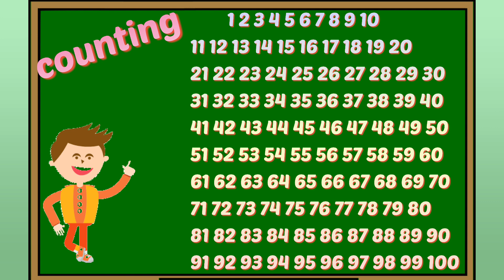numbers 1 to 100 in English/1 to 100 counting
welcome to all of you 🙏😊genius kid's learning 😊On this channel all of you will find ways to make studies easier.All nursery syllabus is available for you on this channel in an easy way.

इस चैनल पर आप सभी को पढ़ाई को आसान बनाने के तरीके मिलेंगे!